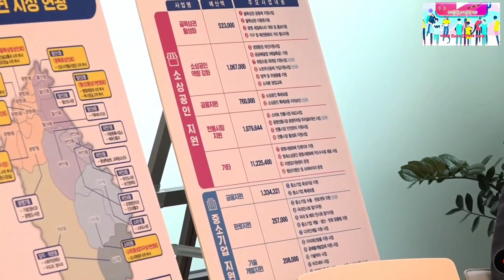2023.8.8일 더불어민주당 현장간담회@everyone